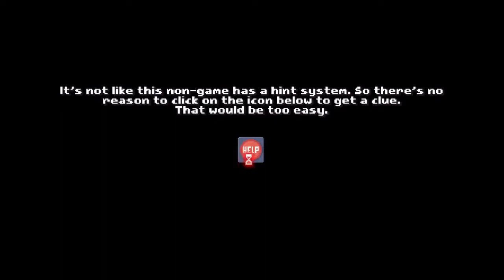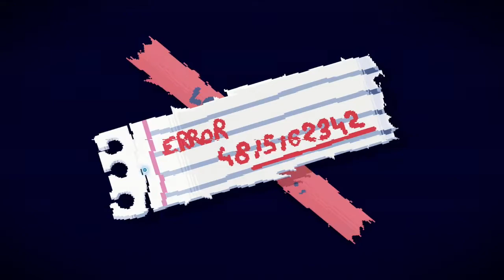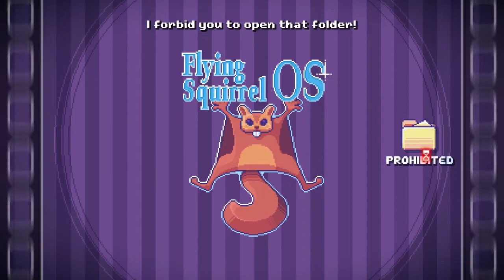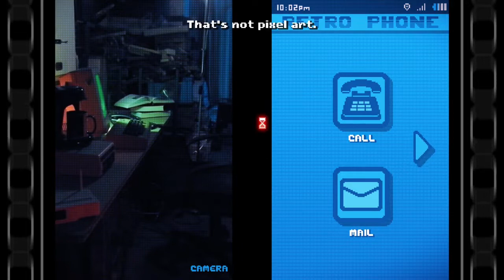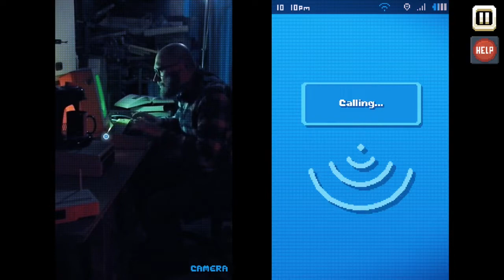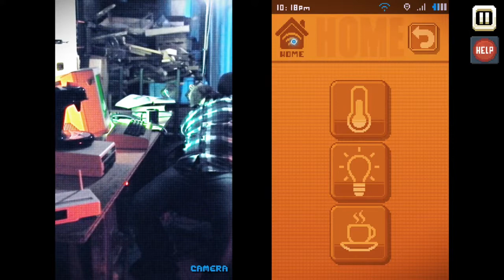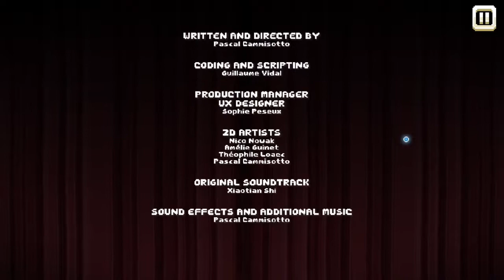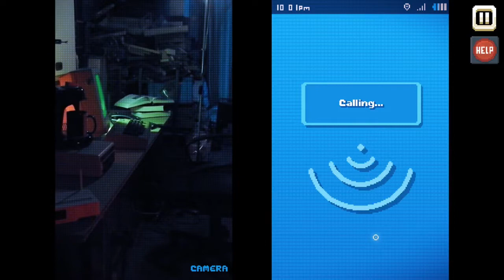There Is No Game Wrong Dimension Long Play All Achievements w/ Time Stamps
Thanks again for the 1,000 subs and watching my content everybody!!
Time Stamps:
It's a Trap!: 0:50
Roshambo Addict: 5:43 - 7:35
Conspiracy Theorist: 15:08 - 15:52
Have you no shame?: 16:03
Private Detective: 17:56
Administrator: 19:41
There's a bug in the soup: 27:43
Spam:  43:22 - 46:02
This is not a Beat'em up: 51:02
Blue Moon:  51:58
A soundly led quest: 1:03:34
Life sentence:  1:20:21
Raiders of the lost game: 1:23:47
Princess Saver: 1:35:20
Serial Clicker: 1:49:47
To Infinity and beyond:  1:55:54
One Punch Man:  2:07:36
The end of the ordeal: 2:12:05
A friend of the animals... or not.: 2:21:01
Headshot: 2:26:56
It's not over yet:  2:39:25
Outside the Box: 2:47:33
Home At last: 3:18:47
Ending 1: 3:22:05
Future of the Planet, and all that...:  3:26:00
Wrong Dimension: 3:26:33
Ending 2: 3:27:47
I want to PLAY!!: 3:31:12
Skeet shoot: 3:31:54 - 3:32:52
Better than Mr. Radar: 3:33:00 - 3:34:15
Who you gonna call?: 3:35:00
Serge Karamasov: 3:35:45 - 3:37:53
Carmack Junior: 3:38:14
Honey, I blew up the Hero: 3:38:59
Random Luck!:  3:39:55
Follow the guide!: 3:41:20